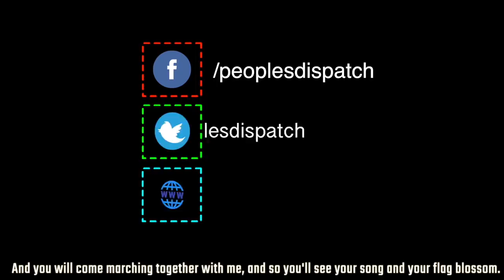Lawsuit Filed Against Trump for Police Violence on Protesters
In today’s episode, we go to the United States where civil rights groups have filed a lawsuit against the US president Donald Trump, for unleashing violence against protesters in Washington DC for a church photo-op, and other top news from around the world.